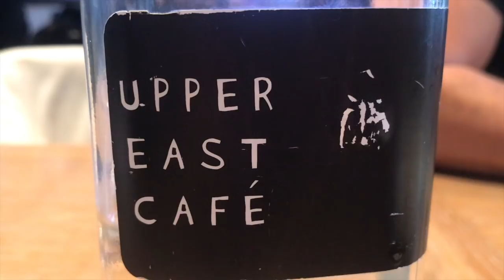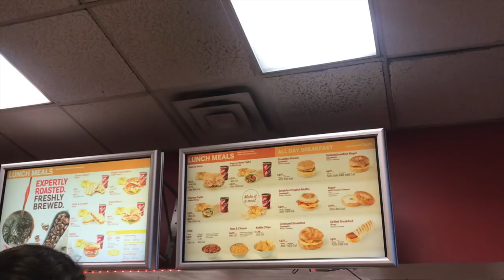New York City at Christmas Vlog | Sabrina Vaz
My first time in the Big Apple enjoying the winter wonderland.